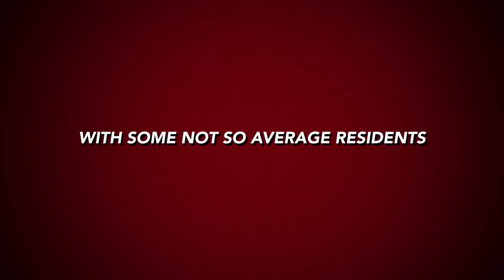Sea Cucumbers (Holothuroidea)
Get to know the Sea Cucumers: Ashy, Black and Loli! Sea Cucumbers eat detritus, which is organic matter that falls to the bottom. Then, Sea Cucumbers poop sand! They are related to Starfish and Sea Urchins. Fascinating!
PS: There is another Sea Cucumber named Rump-tooth: he the star of an upcoming blockbuster!